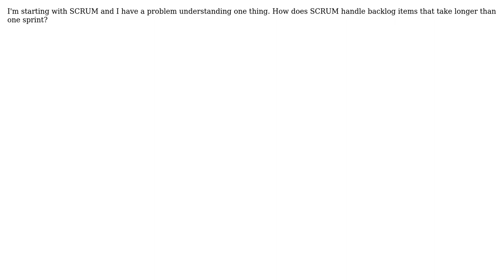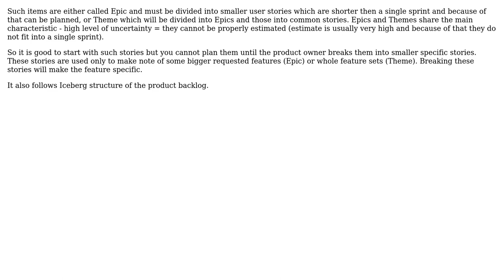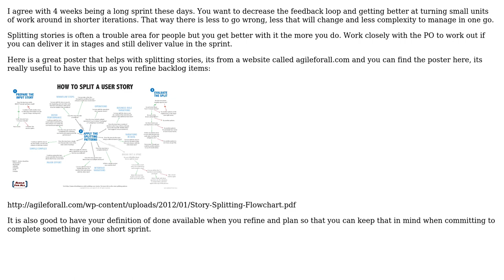Software Engineering: Scrum: how to handle backlog-items that are longer than one sprint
With thanks & praise to God, and with thanks to the many people who have made this project possible! | Content (except music & images) licensed under CC BY-SA | Music | Images & others | With thanks to user Tobias Langner user Pete user Montag451 user Ladislav Mrnka user Glorfindel user Falcon user Anthony Joanes and the Stack Exchange Network Trademarks are property of their respective owners. You are responsible for your own actions.